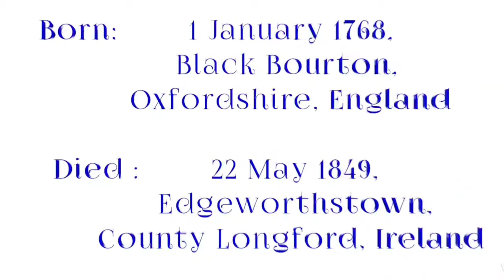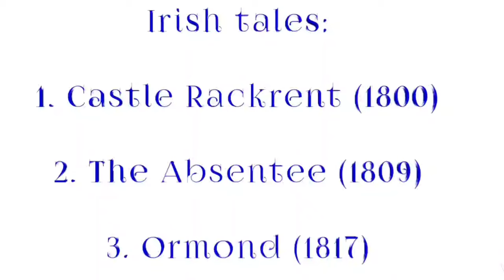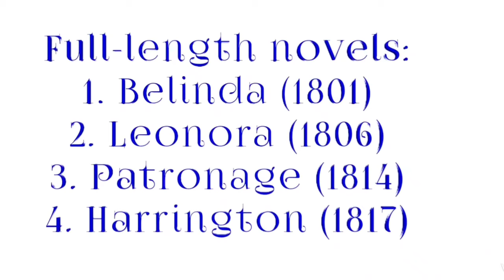Maria Edgeworth: life & works,a documentary biography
Hello,
Friends,
This video is about the life and works of Maria Edgeworth, one of the important women novelists of the romantic period.